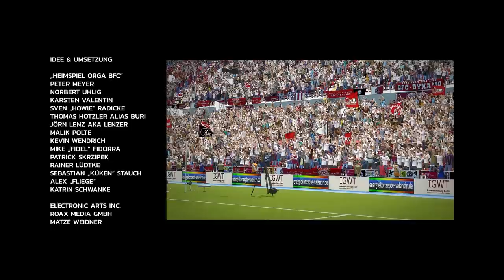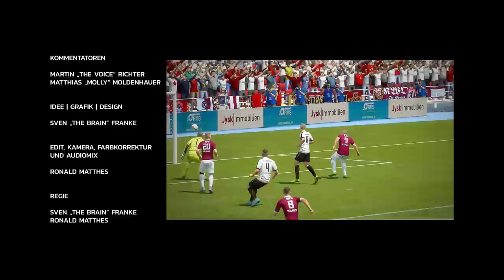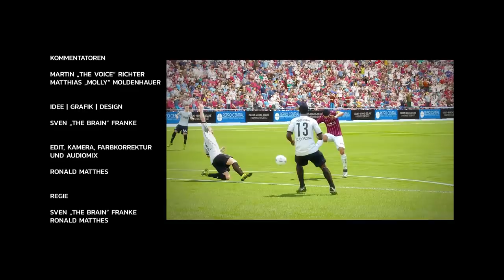Virtuelles Benefizspiel BFC DYNAMO vs FC Corona Covid-19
Samstag 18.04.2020 Schulz Hotels - Stadion der Weltjugend
13:30 Uhr
über 70.000 Fans werden erwartet